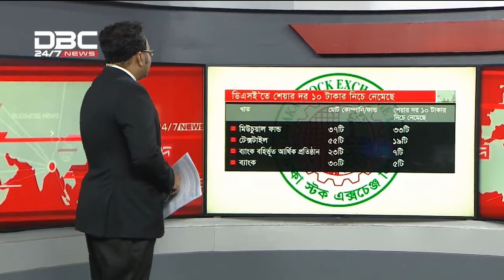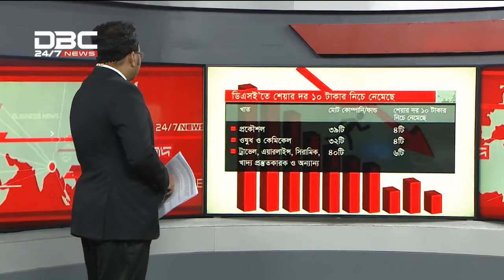দুর্বল আইপিও বন্ধ কীভাবে? || টালিখাতা || TaliKhata || DBC NEWS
দুর্বল আইপিও বন্ধ কীভাবে? || ডিবিসি নিউজ টালিখাতা ||
সঞ্চালনা: এজি মাহমুদ
অতিথি: মিনহাজ মান্নান ইমন (পরিচালক, ঢাকা স্টক এক্সচেঞ্জ)